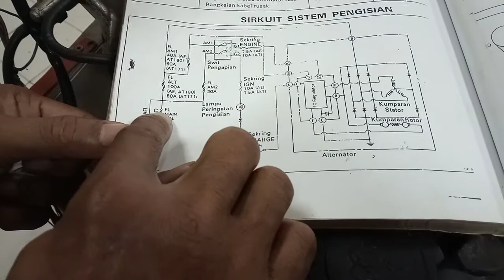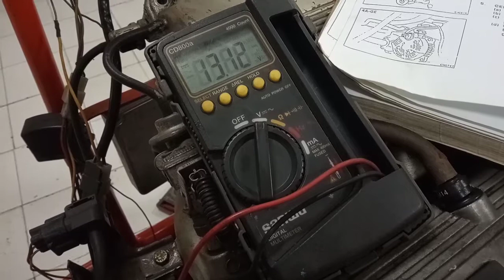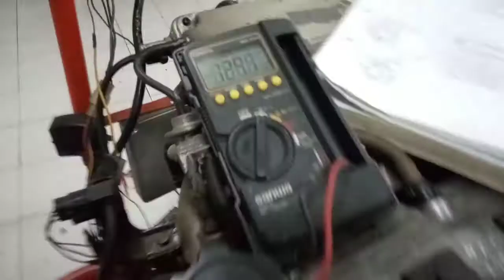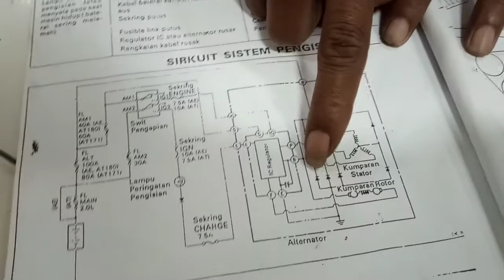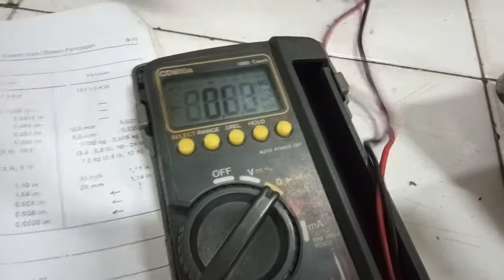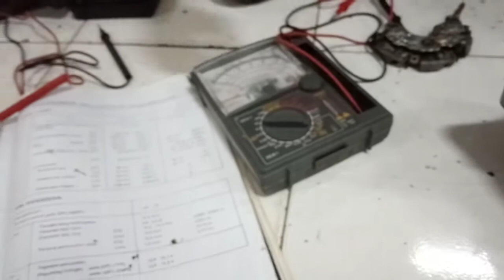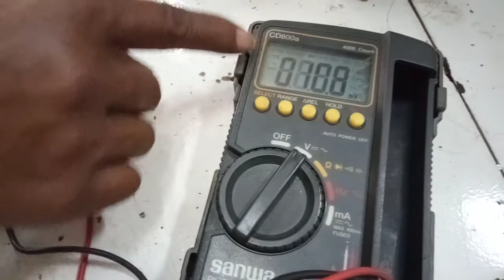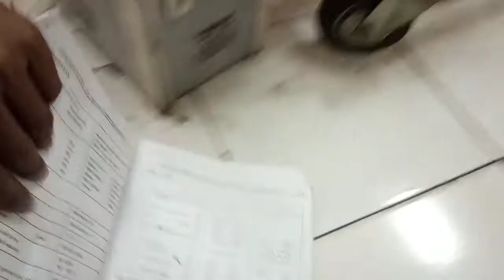Praktikum Kelistrikan Lanjut JobSheet 3 Sistem pengisian IC Regulator pada Toyota Corona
kelistrika ICRegulator